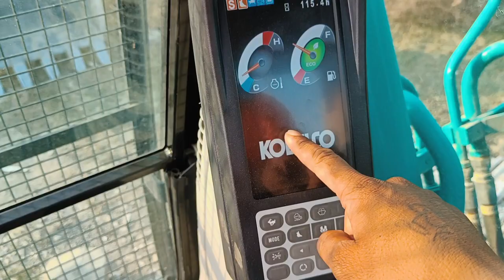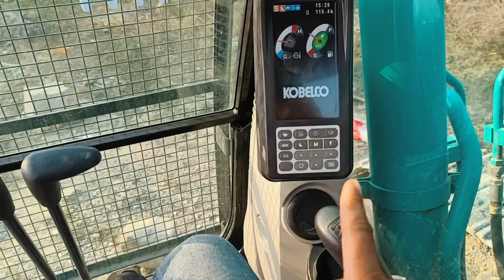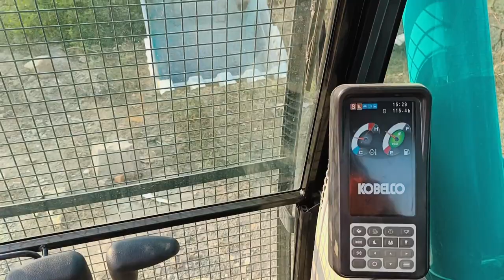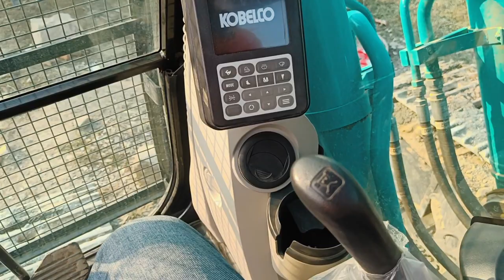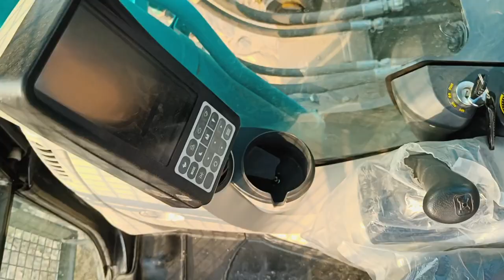how to poklen Chalana sikhe2022 नया excavator😱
दोस्त इज एक्सकेवेटर के बारे में जो बताता हूं
न्यू एक्सकेवेटर के बारे में जाने
बहुत जल्दी आप सिख सकते हैं मशीन चलाना वीडियो को पूरा देखना आपकी लिवर सब समझ में एक जाएंगे

दोस्तों  समाज में क्या होता है
दोस्तों आप इस वीडियो को देख समझ जाओगे वीडियो
 link niche hai 👇👇👇

Sumit grader vlogs 🙏🙏🙏

मिलते हैं अगली वीडियो में जब तक लिए Jay Hind vande Mataram